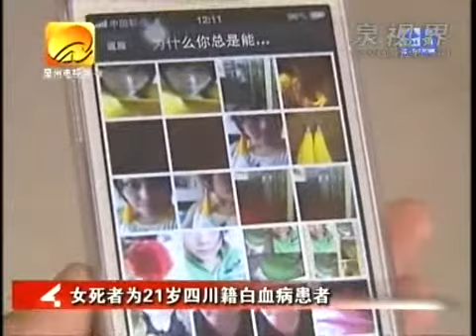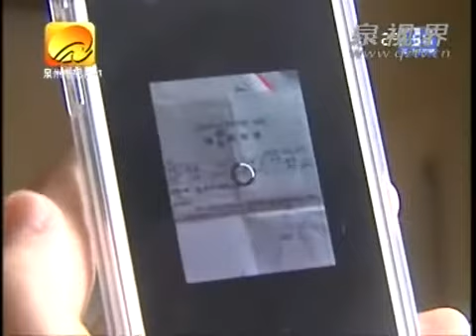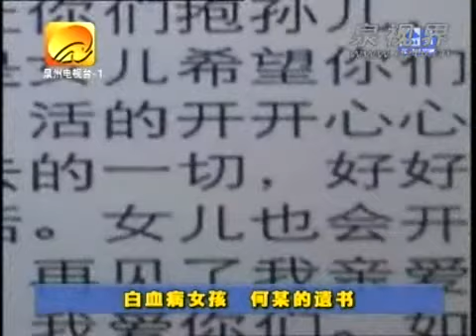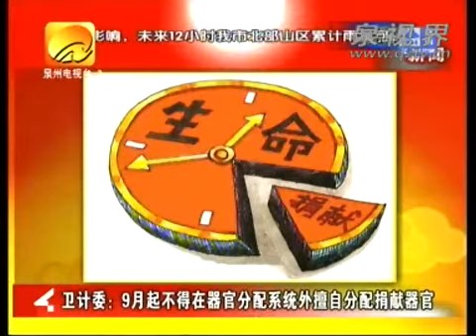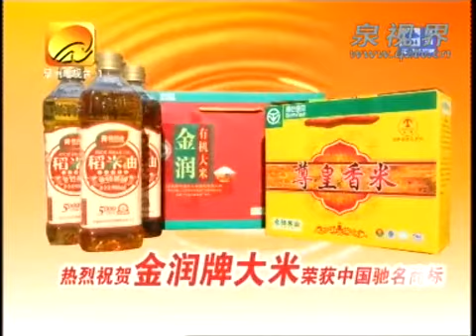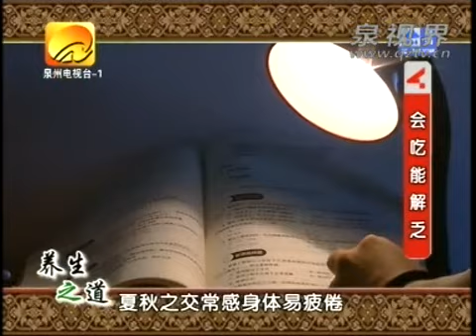2013年8月22日方言报道